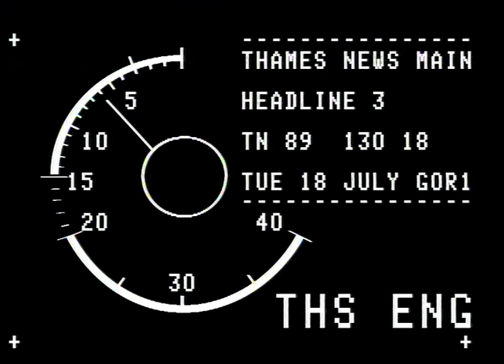ABATTOIR ; Shooting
THAMES NEWS 18.10.88. ABATTOIR - AN INQUEST HAS DECIDED THAT THE POLICE WERE WITHIN THEIR RIGHTS TO